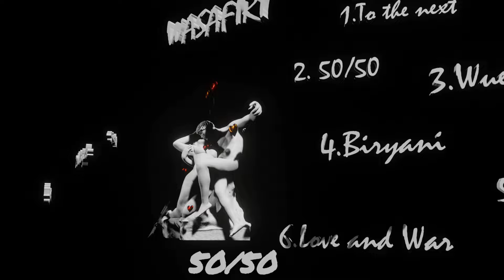50/50 - Wasafiri "Love And War Album" (Official Audio)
50/50 is the 2nd hit single off Wasafiri's debut album. Its a tale of how everything is never as it seems. There's always two sides of a story. This on is sure to get you on your feet.